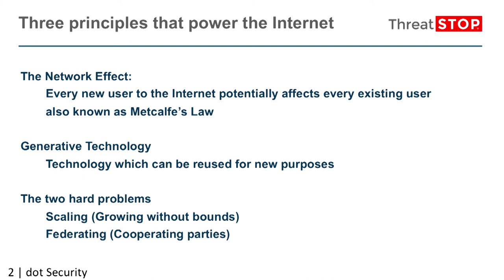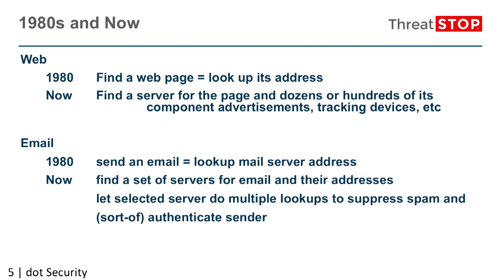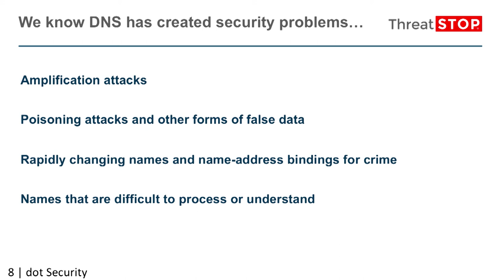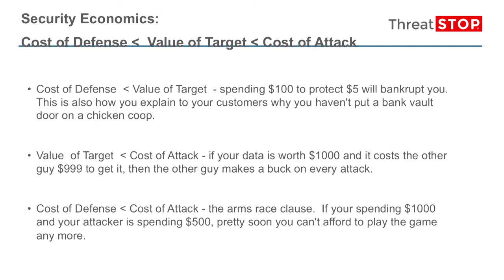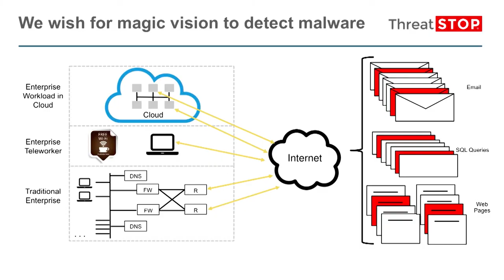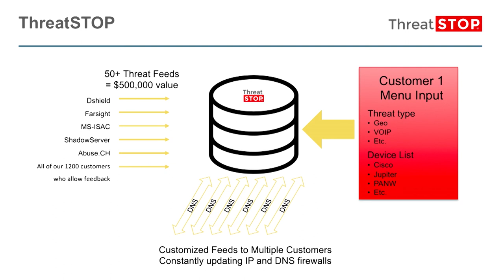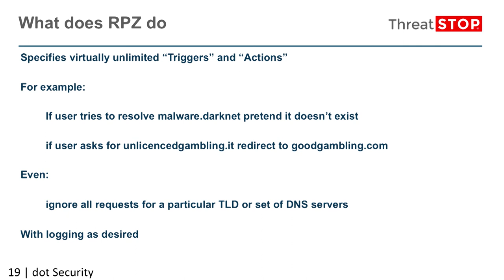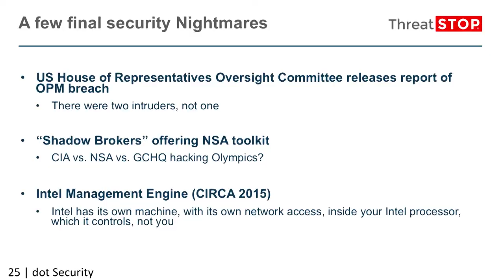dotSecurity 2017 - Paul Mockapetris - Names and Security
on April 21st in Paris.

Names are replacing addresses as the fundamental unit of Internet identity. It means that just as we use names and the DNS to build global load sharing, content networks, etc., evil doers are harnessing the DNS for their own purposes. Name based reputation and filtering are the building blocks we need for the evolving security threat